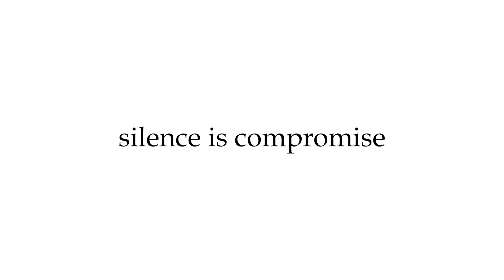പുതുപ്പള്ളി ഉപതിരഞ്ഞെടുപ്പില്‍ സ്ഥാനാര്‍ത്ഥി പട്ടികക്ക് ഔദ്യോഗിക അംഗീകാരം Puthupally Election 2023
പുതുപ്പള്ളി ഉപതിരഞ്ഞെടുപ്പില്‍ സ്ഥാനാര്‍ത്ഥി പട്ടികക്ക് ഔദ്യോഗിക അംഗീകാരം...  ആകെ നല്‍കിയ പത്ത് സ്ഥാനാര്‍ത്ഥികളില്‍ ഏഴ് പേരുടെ പത്രിക അംഗീകരിക്കുകയും മൂന്നെണ്ണം തള്ളുകയും ചെയ്തു.